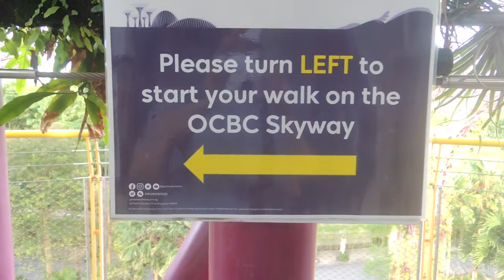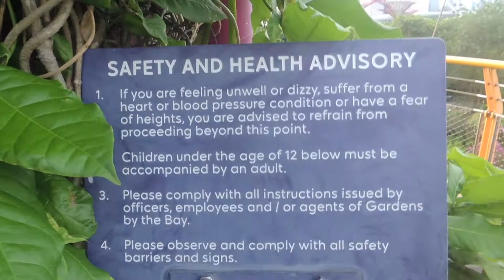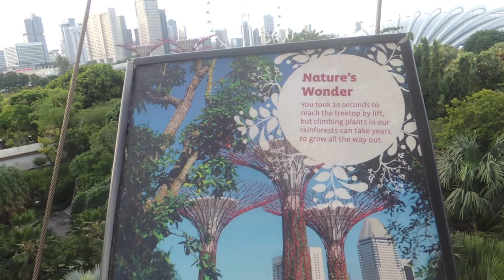⚛️ 濱海灣花園空中走道 OCBC Skyway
2021 Aug 19
抱歉影片開頭的直升機飛過的爆破音...
Sorry for the explosive noise from the flying-by helicopter at the beginning...

感恩只有一些遊客，我沈浸在濱海灣花園的舒適、平靜與緩慢。
Being grateful for just a few tourists, I indulged myself in the coziness, peacefulness, and slowness in Gardens by the Bay.